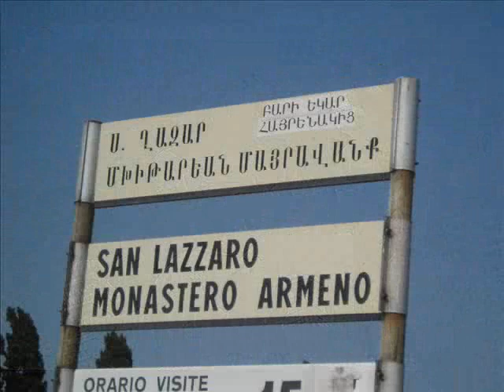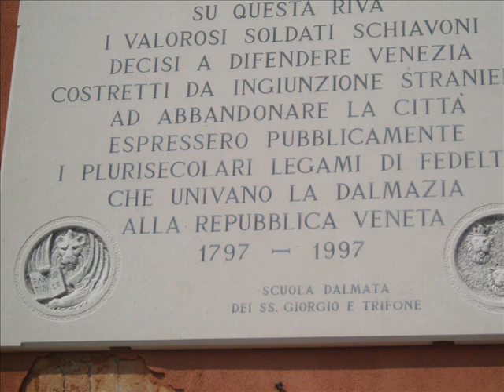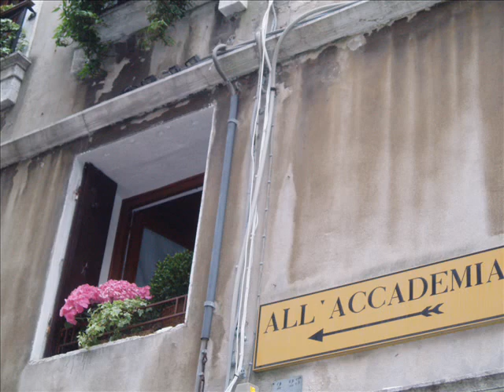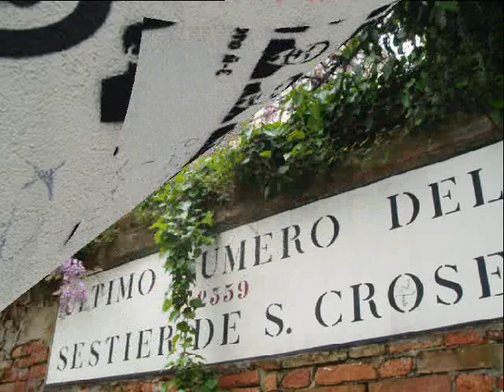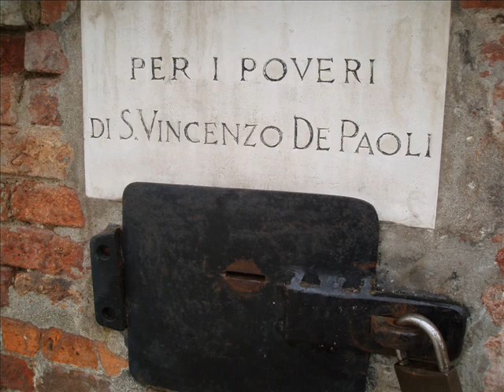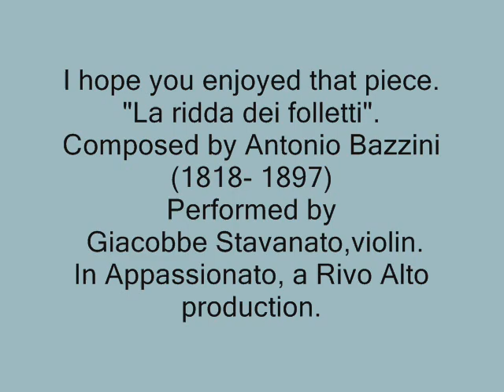VENICE: CLOSE-UP: Interpreti veneziani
Click on   H.Q ,please!
Please note the Interpreti Veneziani 's site is:
and not :   interpretiveneziani.co  .  as written by mistake at the end of the video.
In this second "video" on Venice, I tried to get into more details which could be used as a background for some music I like. Besides, having noticed guide books were pretty  poor on information on "where to  listen to  music"  or "which church to pick  as night is falling in Venice", I thought Youtube  might help visitors  end up listening to the INTERPRETI VENEZIANI, CHIESA SAN VIDAL, (CAMPO SAN STEFANO ) where I've  been attending their concerts regularly these  past 12 years.
For more details , please see end of vid.
Shows mainly San Marco , Dorsoduro, Santa Croce areas, San Lazzarro,  and a few sights of isola Sant' Elena and Canarregio (some from previous trips).
5:16 : painting by Ludovico de Luigi, Venezian  painter.